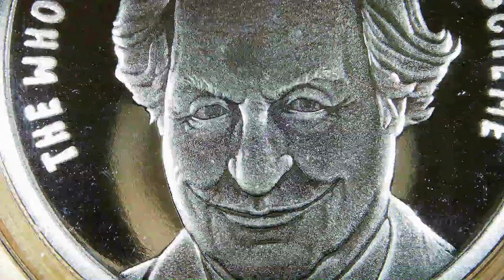2023 Bernie Made Off / WORLD WAR Meme #52 / Silver Shield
Year: 2023
Title: Bernie Made Off
Series: WORLD WAR Meme #52
Creator: Chris Duane
Mint: Golden State Mint
Mintage: 665
1oz Silver Proof

Bernie Maddoff